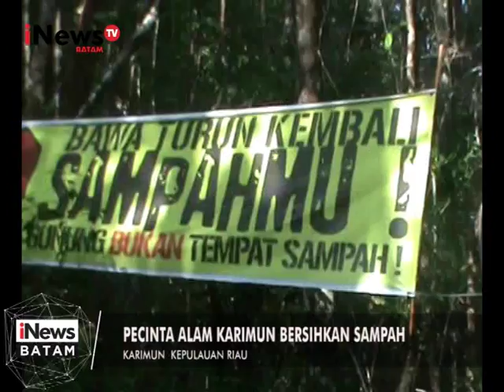INEWSBATAM_PECINTA ALAM KARIMUN BERSIHKAN SAMPAH